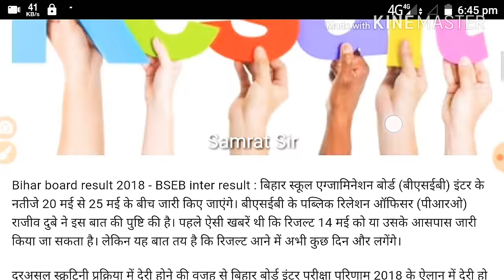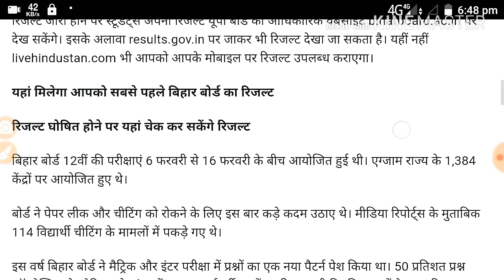बिहार बोर्ड इंटर रिजल्ट 2018 || BSEB के PRO ने दी जानकारी नतीजे इस दिन आएंगे # सम्राट सर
Bihar board result 2018: बिहार बोर्ड इंटर के नतीजे 20 से 25 मई के बीच, चेक कर सकेंगे biharboard.ac.in पर

LiveHindustan 12 May. 2018 10:09

Bihar board result 2018 - BSEB inter result : बिहार स्कूल एग्जामिनेशन बोर्ड (बीएसईबी) इंटर के नतीजे 20 मई से 25 मई के बीच जारी किए जाएंगे। बीएसईबी के पब्लिक रिलेशन ऑफिसर (पीआरओ) राजीव दुबे ने इस बात की पुष्टि की है। पहले ऐसी खबरें थी कि रिजल्ट 14 मई को या उसके आसपास जारी किया जा सकता है। लेकिन यह बात तय है कि रिजल्ट आने में अभी कुछ दिन और लगेंगे।

दरअसल स्क्रूटिनी प्रक्रिया में देरी होने की वजह से बिहार बोर्ड इंटर परीक्षा परिणाम 2018 के ऐलान में देरी हो रही है। बिहार बोर्ड ने जिस एजेंसी को स्कैनिंग का काम दिया था उसने सारे ओएमआर और अवॉर्ड शीट को मिक्स कर दिया था जिससे रिजल्ट्स तैयार करने में दिक्कत हो रही थी। सारे ओएमआर और अवॉर्ड शीट को अलग किया गया।

रिजल्ट जारी होने पर स्टूडेंट्स अपना रिजल्ट बिहार बोर्ड की आधिकारिक वेबसाइट biharboard.ac.in पर देख सकेंगे। इसके अलावा results.gov.in पर जाकर भी रिजल्ट देखा जा सकता है। यहीं नहीं livehindustan.com भी आपको आपके मोबाइल पर रिजल्ट उपलब्ध कराएगा।

यहां मिलेगा आपको सबसे पहले बिहार बोर्ड का रिजल्ट

रिजल्ट घोषित होने पर यहां चेक कर सकेंगे रिजल्ट

बिहार बोर्ड 12वीं की परीक्षाएं 6 फरवरी से 16 फरवरी के बीच आयोजित हुई थी। एग्जाम राज्य के 1,384 केंद्रों पर आयोजित हुए थे।

बोर्ड ने पेपर लीक और चीटिंग को रोकने के लिए इस बार कड़े कदम उठाए थे। मीडिया रिपोर्ट्स के मुताबिक 114 विद्यार्थी चीटिंग के मामलों में पकड़े गए थे।

इस वर्ष बिहार बोर्ड ने मैट्रिक और इंटर परीक्षा में प्रश्नों का एक नया पैटर्न पेश किया था। 50 प्रतिशत प्रश्न ऑब्जेक्टिव थे। मैट्रिक और इंटर में इस बार पूर्ववर्ती छात्रों का रिजल्ट भी नियमित छात्रों के साथ दिया जाएगा।

पिछले वर्ष साइंस स्ट्रीम में महज 30.11 प्रतिशत स्टूडेंट्स ही पास हो पाए थे। जबकि 37 प्रतिशत आर्ट्स के स्टूडेंट्स पास हो पाए थे। वहीं कॉमर्स में 73.76 फीसदी स्टूडेंट्स सफल रहे थे।

इस बार बिहार बोर्ड के इंटर का रिजल्ट पिछले साल की तुलना में बेहतर होने की संभावना जताई जा रही है। जहां पिछली बार तीनों संकायों को मिलाकर लगभग 35% रिजल्ट हुआ था वह इस बार यह आंकड़ा 40 से 50 फ़ीसदी के आसपास रह सकता है।